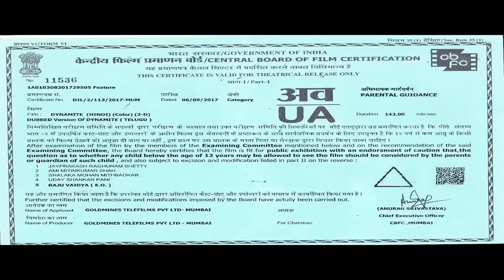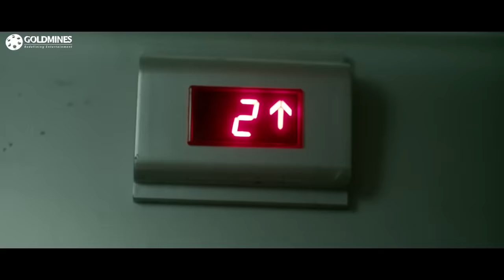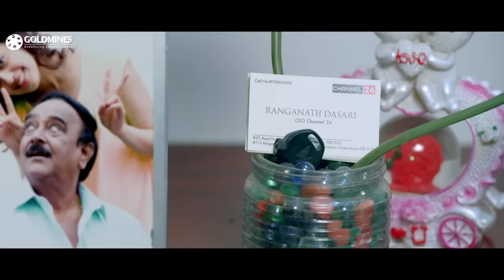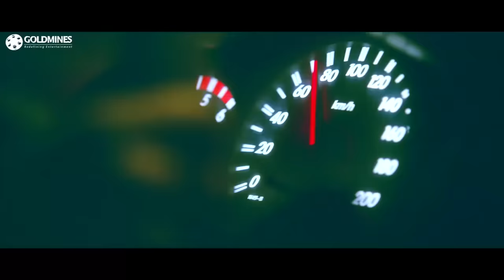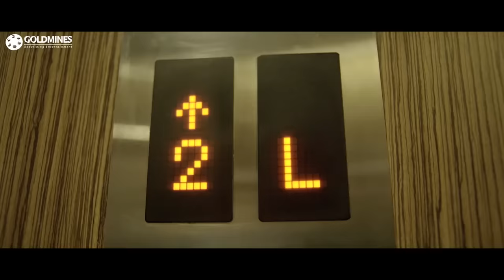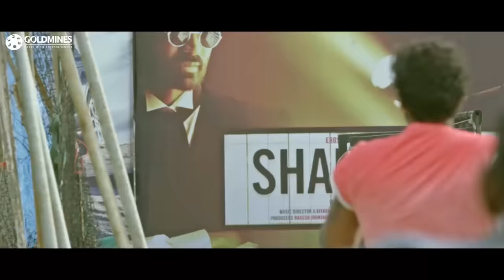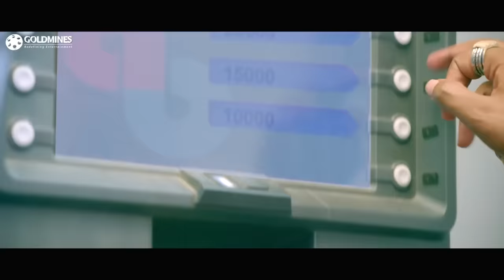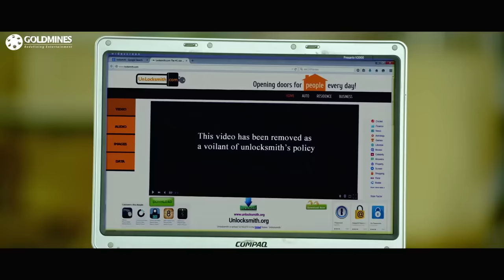Dynamite (HD) - Blockbuster Action Hindi Dubbed Movie | Vishnu Manchu, Pranitha Subhash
Shivaji goes out on a date with a woman, but she ends up getting kidnapped. When he fails to convince the police of the same, he decides to look for her.

Movie: Dynamite
Starcast: Vishnu Manchu, Pranitha Subhash, J. D. Chakravarthy